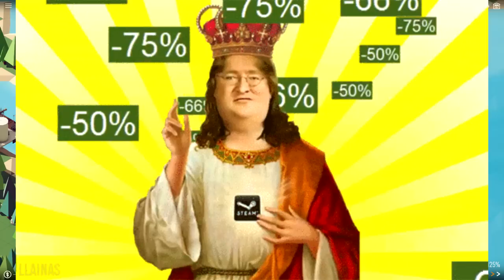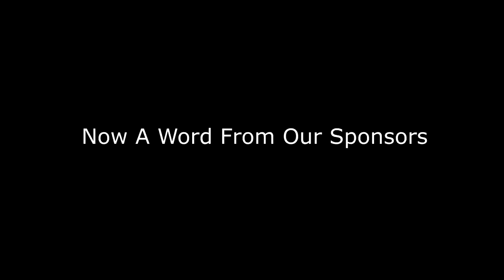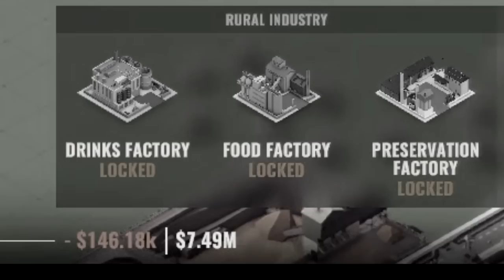RISE OF CAPITALISM AND OIL!!! - Rise Of Industry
Join us today as we go on a journey in America to demonstrate the wonderful rise of spiff co and its adventure and eventual rise to oil tycoon success! All in the wonderful game of Rise of Industry which is an up and coming tycoon game.

If you want to pick up the game you can grab a copy

This video took much more time and effort than my normal style so if you really enjoyed it then make sure to give it a like and consider subscribing for more!